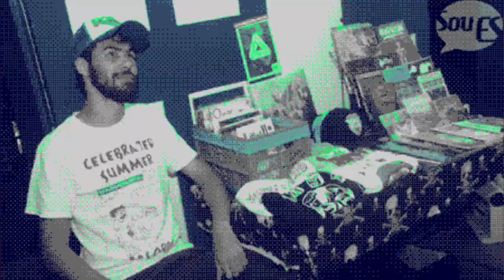12/12/2012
Cinco anos do coletivo Expurgação com muita superstição. O mundo não acaba, apenas recomeça inúmeras vezes!

Imagens e Edição: Francisco Neto
Fotos: Ignez Capovilla, Vitor Lorenção e Dedrinkson